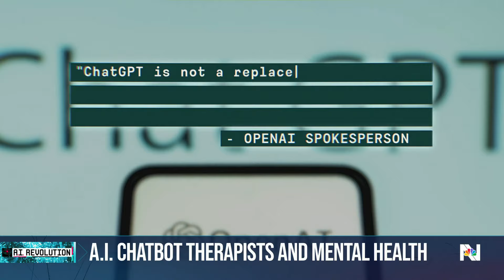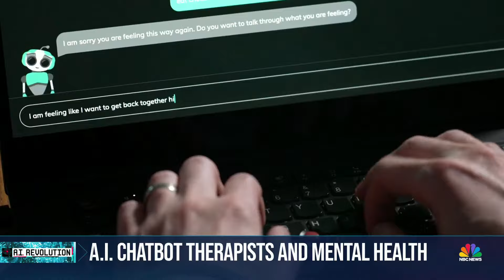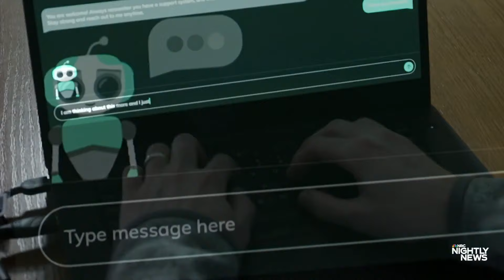Can artificial intelligence help people with their mental health?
As America's mental health crisis grows, some are experimenting with artificial intelligence -- talking to a machine -- as an adjunct to traditional therapy. Daniel Toker, a neuroscientist, says it can be a useful tool. OpenAI, the company behind ChatGPT, cautions that it's not a replacement for mental health treatment by a human. The American Psychological Association says it's concerned because of the risk that A.I. could provide inaccurate information. NBC News' Erin McLauglin reports.